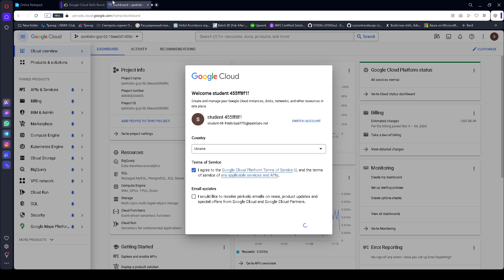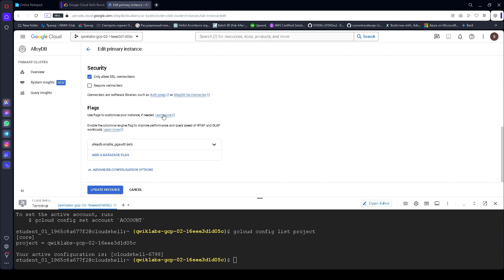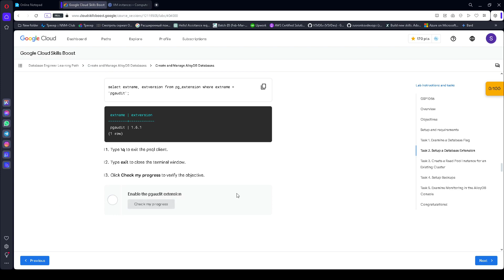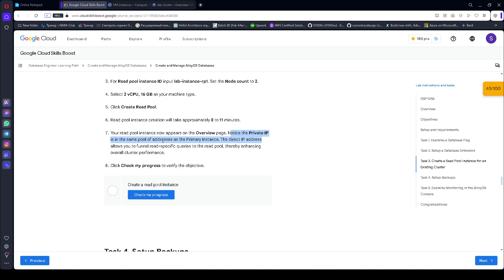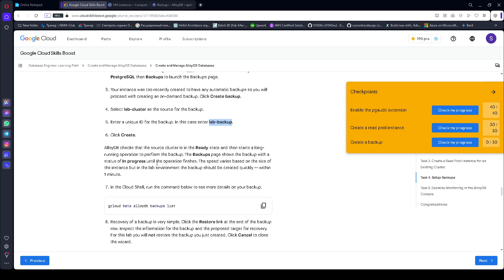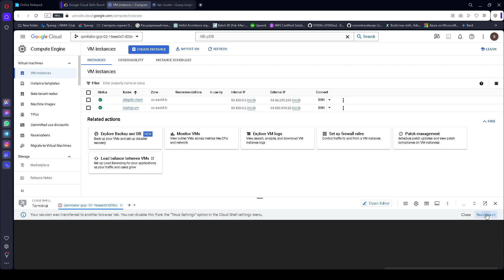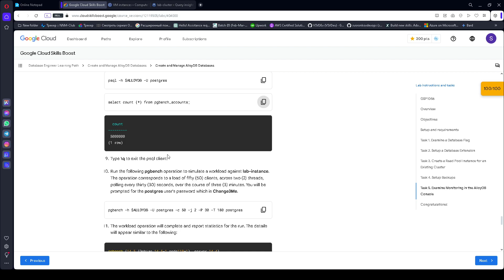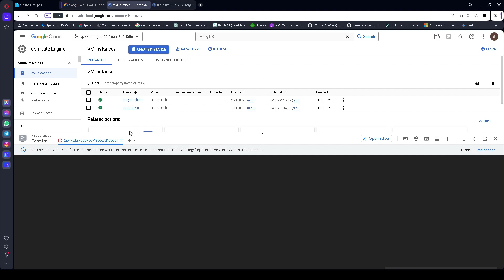GCP Administering an AlloyDB Database GSP1086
00:00 start
00:58 Task 1. Examine a Database Flag
03:01 Task 2. Setup a Database Extension
04:38 Task 3. Create a Read Pool Instance for an Existing Cluster
07:05 Task 4. Setup Backups
09:10 Task 5. Examine Monitoring in the AlloyDB Console